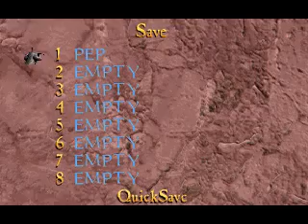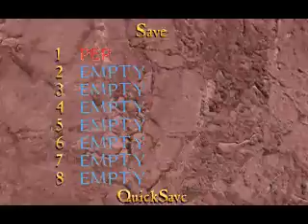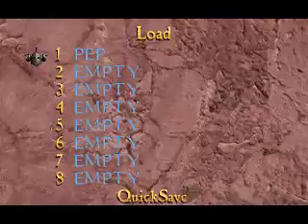Witchaven 2 Level 1 2/3